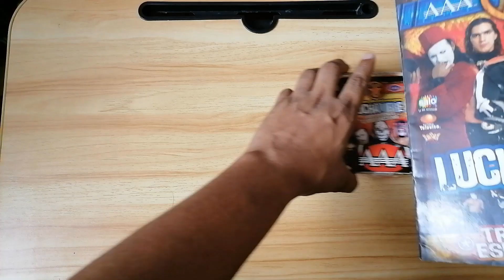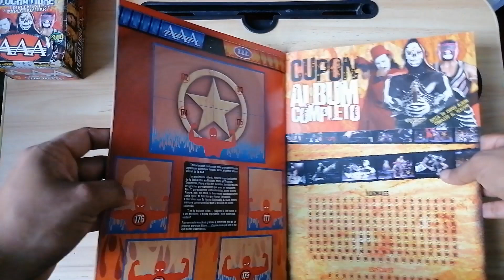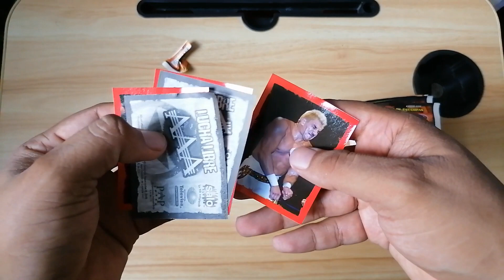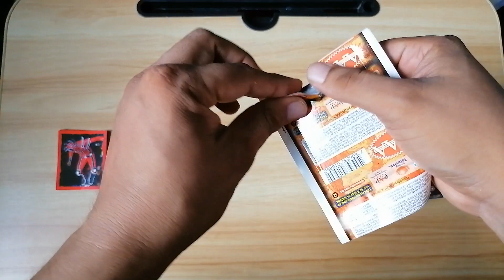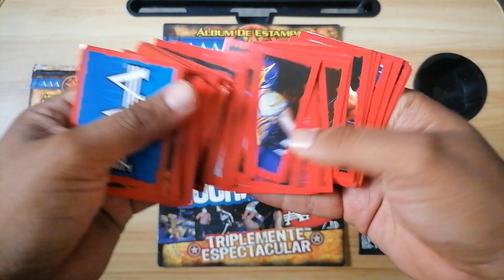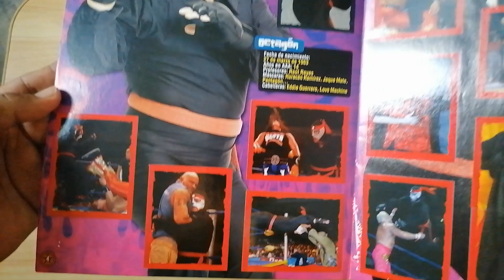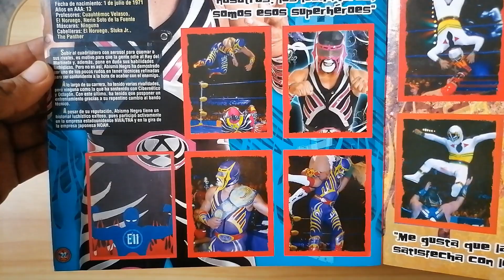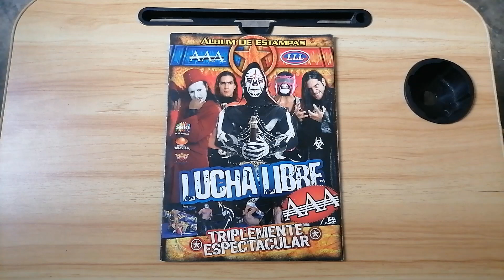Álbum Lucha Libre AAA (Triplemente Espectacular) | Apertura de 50 Sobres & Review | Editorial Salo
En este vídeo les mostramos el álbum y las estampas de Lucha Libre Triplemente Espectacular de la empresa AAA, lanzado por Televisa y editorial Salo en el año 2006.